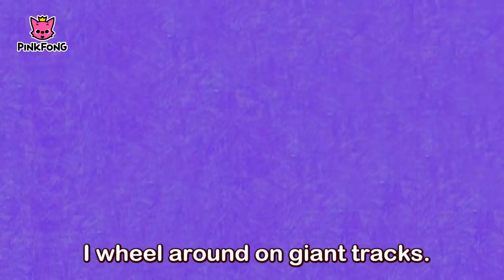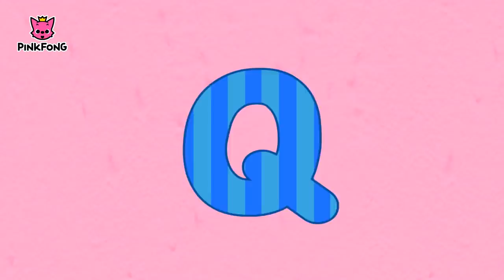Baby Shark and 50+ Songs | + Compilation | PINKFONG Songs for Children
★ Baby Shark and 50+ Songs Compilation:
01. Baby Shark
02. Baa, Baa, Black Sheep
03. Fire Truck
04. I'm a Chef Today
05. Super Brave Cars
06. Hickory, Dickory, Dock
07. I Am Excavator
08. If Dinosaurs Were Still Alive
09. Jungle Boogie
10. Who am I?
11 Eentsy Weentsy Spider
12. Dinosaurs A to Z
13. The Penguin Dance
14. Traffic Lights
15. Teddy Bear
16. Giant Truck Team
17. My Pet, My Buddy
18. Dinosaur Parade
19. The Muffin Man
20. I Am the Best
21. Six little Ducks
22. Police Car
23. Under the Sea
24. This Little Piggy
25. The Lion
26. Vroom Vroom Family
27. Where Did the Dinosaurs Go?
28. There Was a Crooked Man
29. Move Like the Dinosaurs
30. Teeny Tiny
31. Will You Marry Me?
32. Mary Had a Little Lamb
33. Boom, Boom! Dino World
34. Night Animals
35. Where Is Daddy?
36. Five Little Monkeys
37. The Wheels on the Bus
38. Tyrannosaurus-Rex
39. Polly, Put the Kettle on
40. Dig It Up
41. Pat-a-Cake
42. Old MacDonald Had a Farm
43. Hickety, Pickety, My Black Hen
44. Ring Around The Roses
45. I Am a Music Man
46. Nodding, Nodding
47. Make a Pancake
48. I Had a Little Nut Tree
49. Rain, Rain, Go Away
50. Baby Animals
51. One Elephant Went out to Play
52. The Wheels on the Bus
53. Animal-saurus